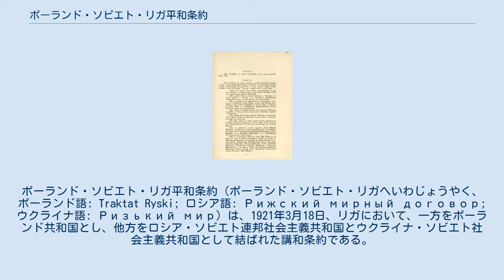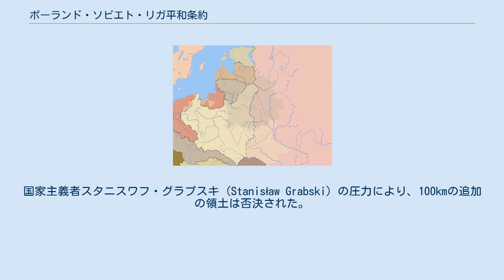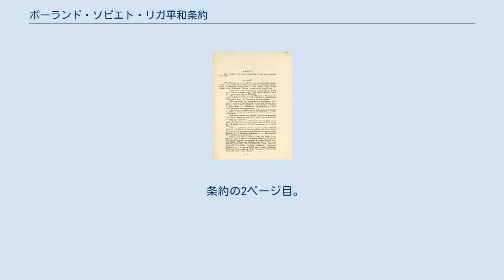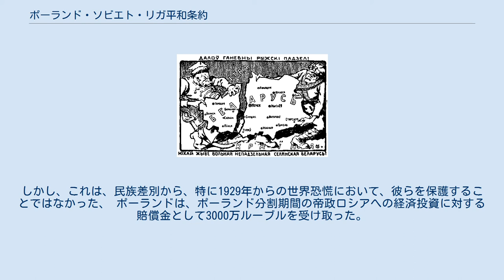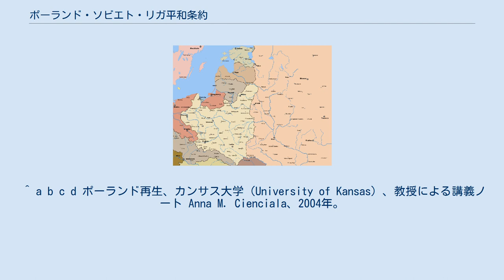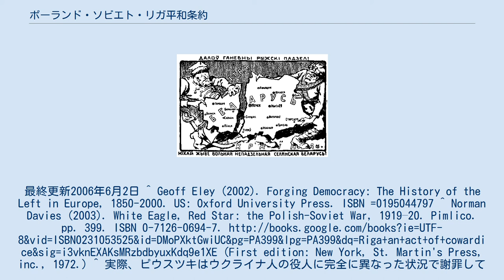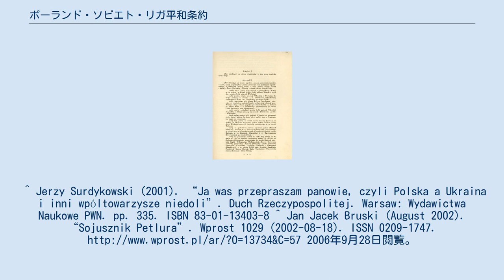ポーランド・ソビエト・リガ平和条約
ウクライナ・ソビエト社会主義共和国
ポーランド・ソビエト・リガ平和条約（ポーランド・ソビエト・リガへいわじょうやく、ポーランド語: Traktat Ryski; ロシア語: Рижский мирный договор; ウクライナ語: Ризький мир）は、1921年3月18日、リガにおいて、一方をポーランド共和国とし、他方をロシア・ソビエト連邦社会主義共和国とウクライナ・ソビエト社会主義共和国として結ばれた講和条約である。
 この条約により、ポーランド・ソビエト戦争は終結した。
リガ平和条約（Peace of Riga）ともいわれる。
 ロシア内戦が生じている際、ポーランド国民は歴史的に敵対していたロシアから、ポーランド・リトアニア共和国の領土全てを奪回したいと考えていた。
当時ソビエトは自国の革命を必要なら武力を使用してでも、西ヨーロッパに輸出しようとしていた。
仮に、ボリシェヴィキがポーランドを占拠した場合、彼らはドイツの共産主義者の助けを借りて、ドイツでのソビエト革命の成功を確実にすると考えられていた。
 歴史家のJ.F.C.フラーは、最も重要な戦いの1つとしてワルシャワの戦いを記載している。
この戦闘により、ポーランドは敵を打ち負かし大勝利を収め、ソビエトは平和条約のための交渉を始めた。
 条約の会談は1920年8月17日に開始された。
ポーランドの反撃が迫るミンスクで、そして9月21日、リガに移動して再開された。
リガで、ソビエトは2つの提案を9月21日、28日に行った。
ポーランドの代表は10月2日に逆提案を行った。
5日にソビエトはポーランドの提案の修正版を提案し、ポーランドはそれを受け入れ、10月12日に停戦が調印された。
そして、10月18日に効力を発した。
 主な交渉は、ポーランドのヤン・ドンプスキとソビエトのアドリフ・ヨッフェによって行われた。
 この条約は、その当初から議論を呼んでいた。
 ポーランド・ボリシェヴィキ戦争の間にポーランドが獲得したもののほとんどが、近視的で偏狭な人が平和の交渉と呼ぶものにより失われたと多数の人が主張した。
彼らはポーランドの独立性をもたらしたものが欠けていた。
それは、ユゼフ・ピウスツキによる、将来の予言と戦士の心と体を持った完全性の理解の組み合わせである。
 リガの条約の交渉中1921年までは、ピウスツキは国家元首としてではなく、オブザーバーとして参加していた。
その条約の交渉は、「卑怯な行動」と彼は述べていた。
軍の敗北により、ボリシェヴィキは、ポーランドに和平の代表団に、論争となっている国境線の地域における領土の譲歩を提案した。
しかし、ポーランド側で見ていた多数の傍観者は、ポーランドが勝利せず敗北したかの様に、リガの交渉が行われていると考えていた。
 実際、セイム (Sejm) の6人から構成されている特別議会の代表は、ソビエトの大きな譲歩を受け入れるかの投票を行った。
その譲歩は、ミンスクを国境のポーランド側に残すと言うものであった。
国家主義者スタニスワフ・グラプスキ (Stanisław Grabski) の圧力により、100kmの追加の領土は否決された。
国家主義者は、その国境内に1/3の少数民族しか存在しない統一ポーランド州と、ポーランド人の移民の試みの成功による特権を想像していた。
そのため、この否決は国家主義戦略の勝利であり、ピウスツキの連邦制を完全に打破したことによる勝利であった。
しかし、大衆の意見は、戦争の終結を要求しており、ポーランド人は、両陣営とも、国際連盟からの圧力を受けていた。
 一方、平和条約の交渉はソビエトが調印に躊躇したことにより、数か月延期された。
しかし、ソビエトは、国内の不安定な状態に直面した。
2月23日から3月17日まで、クロンシュタットの水兵の反乱に直面した。
これは衝撃を与えた。
農民がソビエトの権力に対して蜂起したのだった。
農民は、軍隊を食べさせるための穀物を所有しており、消費者のいる地域を望んでいた。
この様な状況から、レーニンは平和条約の締結のため、ソビエトの全権を委任した。
 ポーランドとソヴィエトによるベラルーシ分割を批判するプロパガンダポスター。
 結局、両陣営とも1921年3月18日にリガ平和条約の調印...